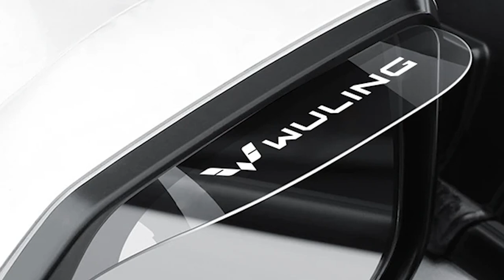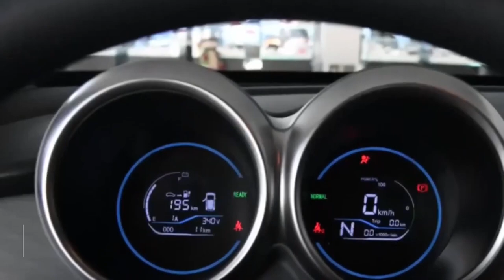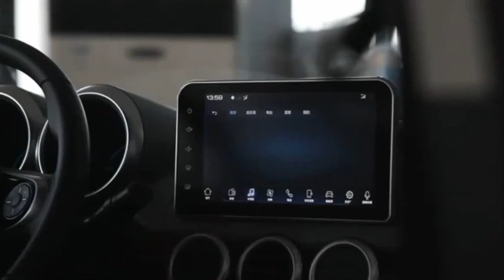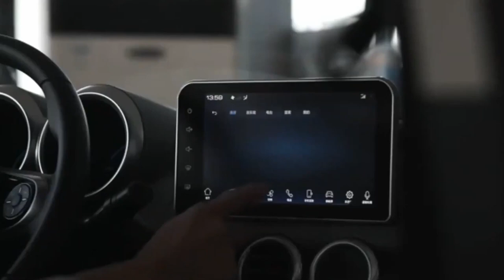Disruptive Innovation: Exploring the Impact of China's $6000 Car on the EV Industry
Despite China being one of the biggest producers and net exporters of traditional fossil-fuel-powered cars, the country’s booming electric vehicle scene has offered quite a lot of surprises. One of the biggest selling points of these Chinese electric cars has been the innovative technology they offer at stunningly affordable prices.

The newest addition to the global EV industry from China is the Geely Panda Mini, and at just 6,000 US Dollars, the car is as inexpensive as you can get, even by Chinese standards. Originally branded the Geometry 2, the Geely Panda Mini is a rear-wheel-drive car that brings some interesting features to the market in the 6,000-dollar price range. So just how good is the Geely Panda Mini?

The Car Corner